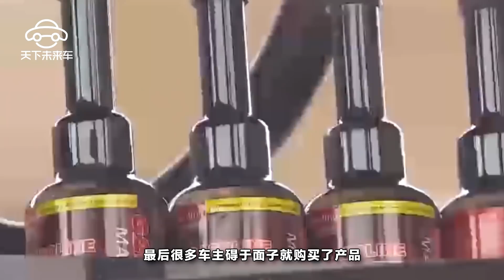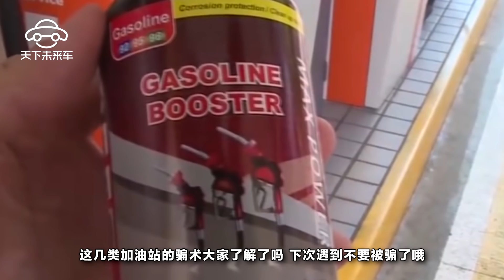在加油時小心這些新套路，千萬別花冤枉錢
作爲燒油的汽車來說，去加油站加油是車友朋友們常做的一件事。但是，在加油站加油也會上當受騙你信嗎？還真別懷疑，加油站的大部分工作人員都是外聘的。一起來看看去加油站一般有哪些騙術吧？最常見的是加油的過程不斷的使用糖衣炮彈狂轟濫炸。從一接觸到顧客那一刻起就各種熱情，邊加油邊跟你唠嗑。待爭取你的好感之後，就拿出准備好的産品進行推銷。他們的推銷産品可是有很多方法的，推銷話術是一套一套的，讓人抵擋不住。最後很多車主礙于面子就購買了産品。回去之後發現要麽是假貨要麽就是沒什麽用處的商品。